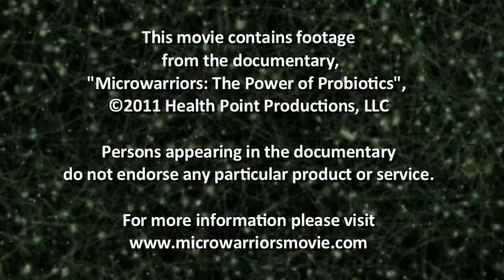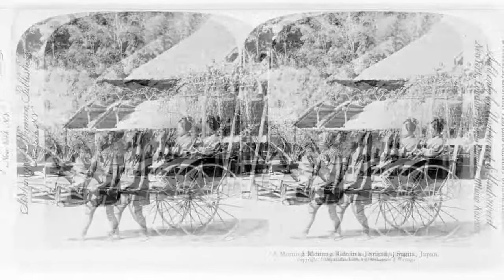A Brief History of Bacteria: Part 2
In this groundbreaking film, "Microwarriors: The Power of Probiotics", you'll be taken "inside the world" of these beneficial bacteria. You'll learn everything about probiotics, from their discovery in the early 20th century to how they're tested and produced—plus the latest scientific research from some of the top probiotic experts in the world.